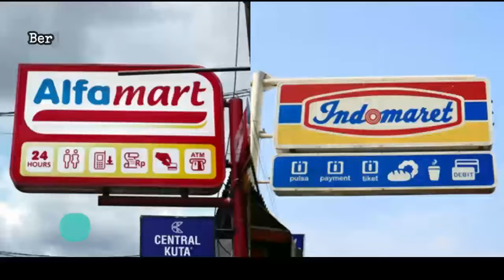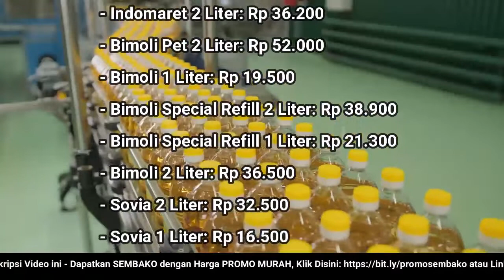🔴 UPDATE: Harga Minyak Goreng Hari Ini, Senin 5 Desember 2022 di 41famart + 1nd0maret